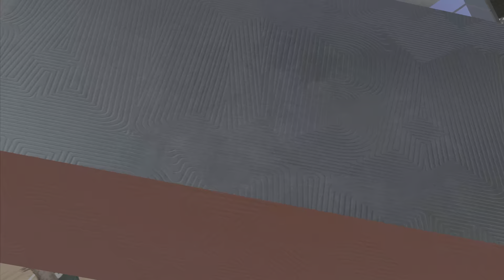(PS5)NBA 2K23: JORDAN 11.2️⃣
Welcome back!
Little bumps in the road